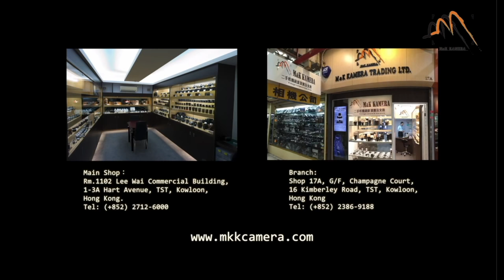Leica M240相機新手推介(國語版)（字幕版）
Leica M240相機新手推介
Leica M240相機已經面世了一段日子，二手機只是約港幣兩萬幾，性價比很高，是新手入門之選。

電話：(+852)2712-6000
辦公時間：星期一至六 11:30 ~ 20:00
公眾假期:11:30 ~ 19:00
星期日休息

辦公時間：星期二至六 12:00 ~ 21:00
星期日、一及公眾假期12:00-20:00
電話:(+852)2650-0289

Business hour: Monday to Saturday 11:30 ~ 20:00
Public holidays 11:30 ~ 19:00, Sunday close
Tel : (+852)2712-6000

SimCity Branch:
Business hour: Tuesday to Saturday 12:00 ~ 21:00
Sunday, Monday, Public holidays 12:00 ~ 20:00